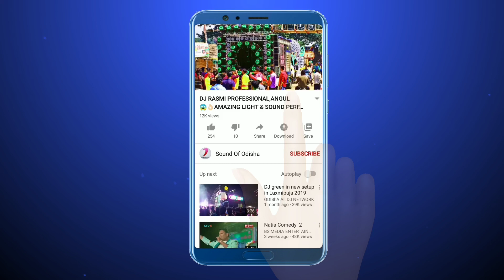DJ CHANDAN VIRUS || BRAND NEW SETUP 2022 || HIGH BESS PLAY || DAY MRG PROG